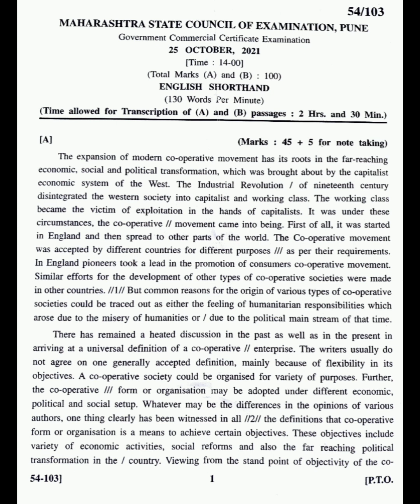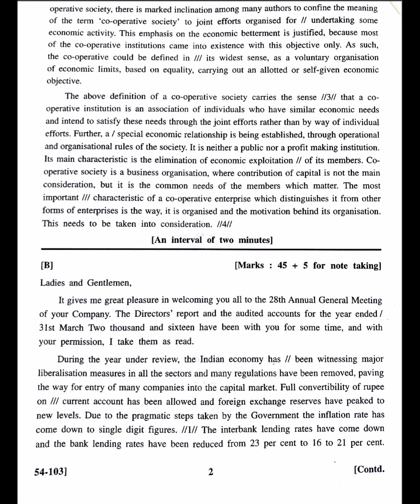130 wpm: English Shorthand Dictation: GCC Oct 2021-A : @130 wpm: इंग्रजी लघुलेखन :